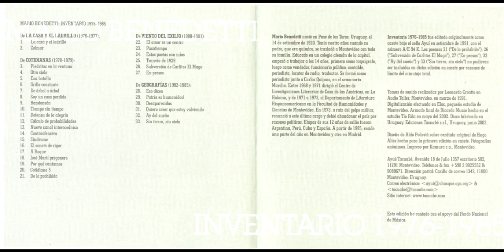Mario Benedetti - " A Roque " - Inventario - (1976-85)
Autor

Benedetti, Mario, 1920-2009 autor narrador

Título
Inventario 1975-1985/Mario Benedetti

Montevideo : Ayuí, 2002.
Descr. Física

Serie

Poemas de Mario Benedetti en la voz de su propio autor.
Contenido

1. La casa y el ladrillo
2. Zelmar
3. Piedritas en la ventana
4. Otro cielo
5. Esa batalla
6. Grillo constante
7. De árbol a árbol
8. Soy un caso perdido
9. Bandoneón
10. Tiempo sin tiempo
11. Defenza de la alegría
12. Cálculo de posibilidades
13. Nuevo canal interoceánico
14. Contraofensiva
15. Síndrome
16. El soneto de rigor
17. A Roque
18. José Martí pregonero
19. Por qué cantamos
20. Cotidiana 5
21. De o prohibido
22. El amor es un centro
23. Pasatiempo
24. Estos poetas son míos
25. Tranvía de 1929
26. Subversión de Carlitos El Mago
27. Ex-presos
28. Eso dicen
29. Patria es humanidad
30. Desaparecidos
31. Quiero creer que estoy volviendo
32. Ay del sueño
33. Sin tierra, sin cielo.

Temas

1920,2009,LITERATURA URUGUAYA,REDACCIÓN DE LITERATURA,POEMAS,NARRACIONES,AUDIOLIBROS,URUGUAY,Mario Benedetti,Inventario,1975,1985,